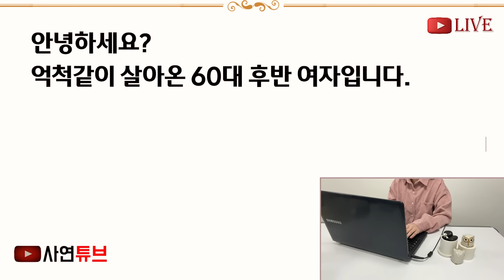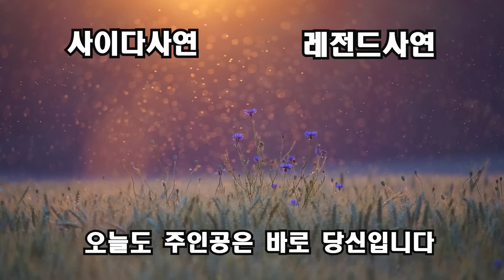(반전신청사연)아들에게 남편 간이식 부탁했더니 "내가 엄마 미쳤어요?" 바로 거절한 아들!그때 사위가 남편에게 간이식 해준순간, 아들에게 상상못할[신청사연][사이다썰][사연라디오]